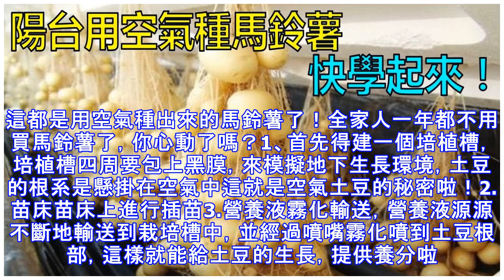男子在自家陽台用空氣種馬鈴薯，一家人整年都吃不完！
很多網友都會在自己家的陽台種點蔬菜水果，但是種馬鈴薯的應該很少。可是，以老外，用陽台種馬鈴薯，全家人都吃不完！在土壤或營養液中種植馬鈴薯，已經較為常見。但如今，隨著栽培研究的不斷深入，在空氣中，也能種植馬鈴薯了。沒有土壤基質和營養液，馬鈴薯吃什麼喝什麼，營養從哪來呢？這用到的就是霧培馬鈴薯栽培技術，也可以叫無基質生產馬鈴薯微型薯技術。它是將馬鈴薯根部處於懸空狀態，利用噴霧裝置，把營養液霧化，以保持溫度和養分供應的一種無土栽培技術。因為馬鈴薯的根系就懸掛在空氣中，所以也形象地叫做「空氣中種馬鈴薯」。那用這種方法和常規栽培育種相比，有什麼好處呢？首先，該方法最大的優點，就是它是不用基質，完全就可以...